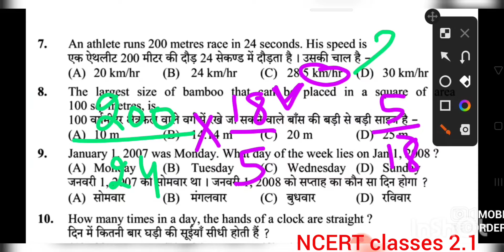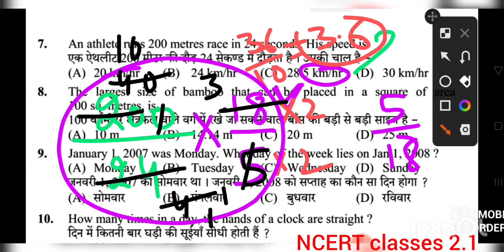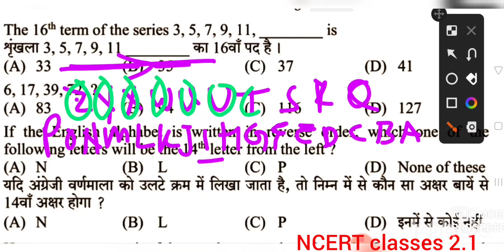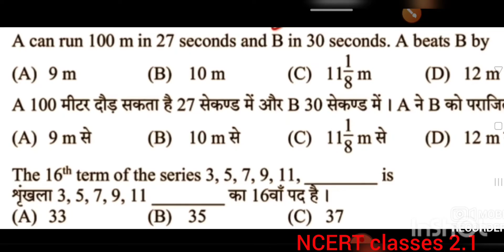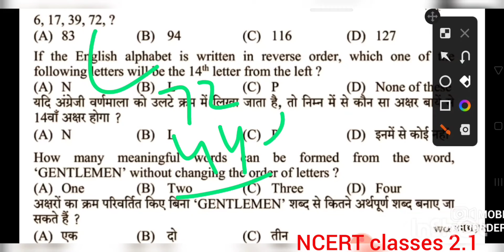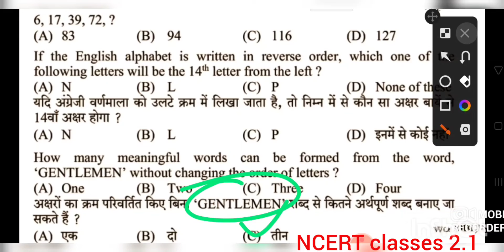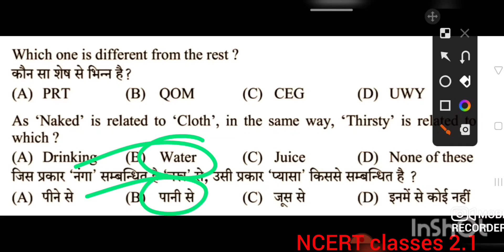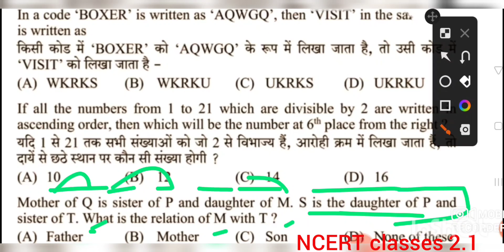Hp_clerk_previous_year_question ncertclasses2.1 // reasoning easy level..... pattern// series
. pattern// series